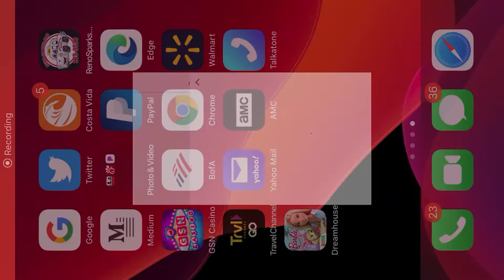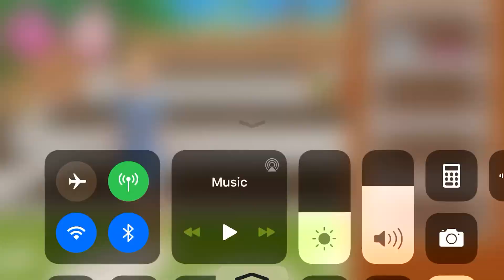Living life in the New Barbie dreamhouse-Barbie adventures-barbie dream house with pool-Barbie dog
Barbie adventures in the Barbie playhouse.Living life in the New Barbie dreamhouse-Barbie adventures-barbie dream house with a pool-Barbie dog. Barbie dream house adventures-Malibu barbie dream house-Barbie life in the dreamhouse-Barbie camper Barbie and friends at the Barbie Dreamhouse. barbie life in the dreamhouse, SEALED Barbie Estate DreamHouse Doll House Playset with 70+ Toys Accessories Click here to buy Barbie Doll House Dream Furniture Girls Wood Pink Playhouse Fun Play 3 Tier Set click here to buy Barbie Malibu 2 Story 6 Room house Playset with over 25 Accessories New Mattel Barbie 3 Story Pink Furnished Doll Townhouse Dreamhouse Townhouse Barbie Playhouse Dream House Size Dollhouse Furniture Girls Play Fun Townhouse Barbie Dream House Size Dollhouse Furniture Girls Playhouse Play Fun Townhouse Barbie Dream House Size Dollhouse Furniture Girls Playhouse Townhouse Fun Play Barbie Malibu 2 Story 6 Room house Playset with over 25 Accessories
barbie song,
barbie cartoon,
barbie doll,
barbie video,
barbie dream house,
barbie and the 12 dancing princesses,
barbie and the diamond castle,
barbie as rapunzel full movie,
barbie and the magic of pegasus,
barbie and the 12 dancing princesses full movie,
barbie a fairy secret full movie,
barbie and the secret door,
barbie as rapunzel,
a barbie girl,
a barbie doll